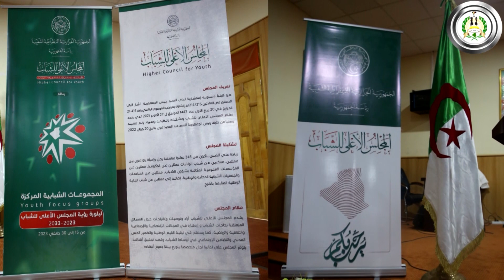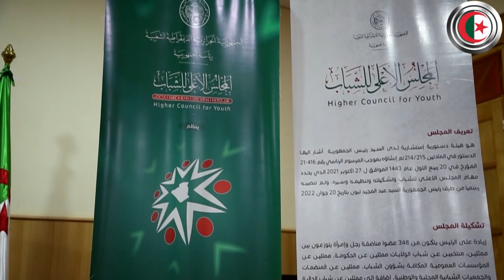المجلس الاعلى للشباب الجزائري في ولاية ورقلة 2023